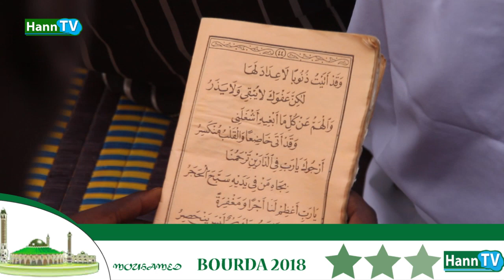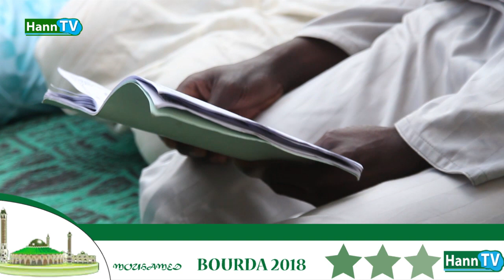Bourda populaire a HANN MONTAGNE 6